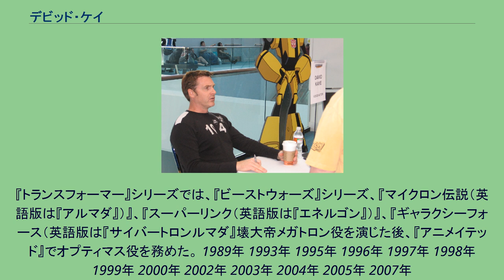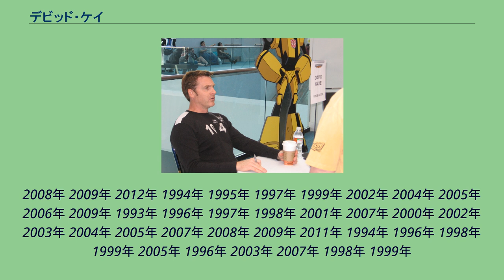デビッド・ケイ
デビッド・ケイ（David Kaye、1964年10月14日 - ）は、カナダの男性声優。
オンタリオ州ピーターボロ出身。
後にカリフォルニア州バーバンクに移住し、ロサンゼルスを中心に活動している。
ラジオDJを経て、DICエンターテイメント版『G.I.ジョー』で声優デビュー。
『トランスフォーマー』シリーズでは、『ビーストウォーズ』シリーズ、『マイクロン伝説（英語版は『アルマダ』）』、『スーパーリンク（英語版は『エネルゴン』）』、『ギャラクシーフォース（英語版は『サイバートロンルマダ』壊大帝メガトロン役を演じた後、『アニメイテッド』でオプティマス役を務めた。 1989年 1993年 1995年 1996年 1997年 1998年 1999年 2000年 2002年 2003年 2004年 2005年 2007年
2008年 2009年 2012年 1994年 1995年 1997年 1999年 2002年 2004年 2005年 2006年 2009年 1993年 1996年 1997年 1998年 2001年 2007年 2000年 2002年 2003年 2004年 2005年 2007年 2008年 2009年 2011年 1994年 1996年 1998年 1999年 2005年 1996年 2003年 2007年 1998年 1999年